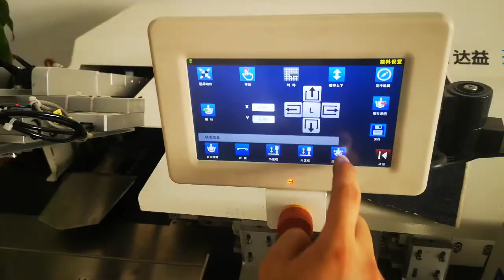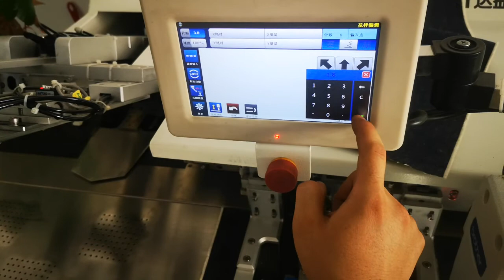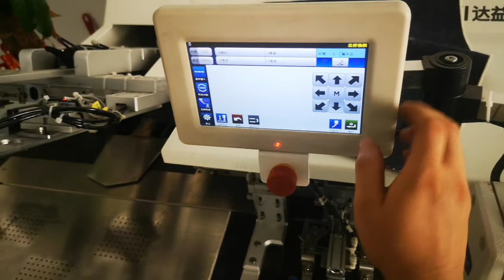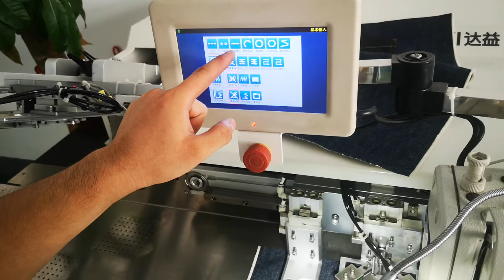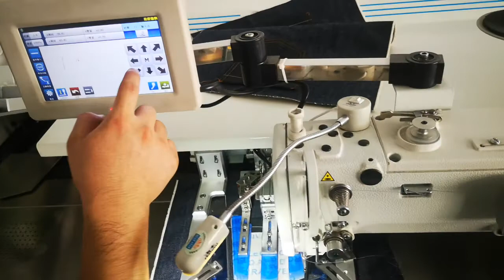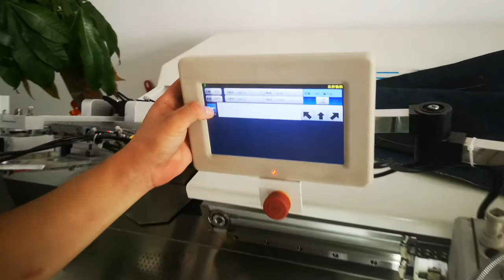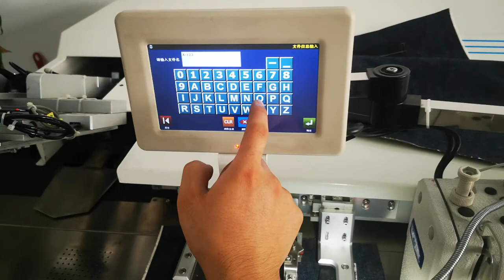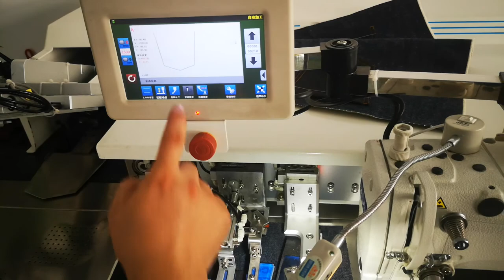Stitch Pattern Tutorial for Pocket Setter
Jooke Pocket Setter for regular pockets.  Stitch Pattern tutorial.  Single stitch line straight corner.  Auto folding and sewing of pocket patch.